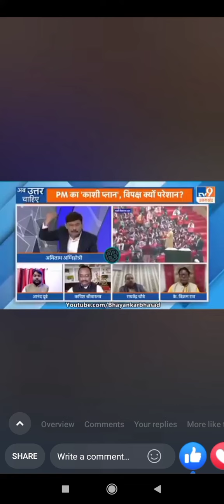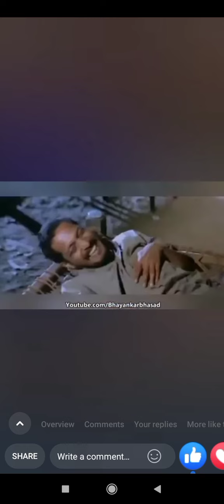हिंदू और हिंदुत्व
हिंदू और हिंदुत का मतलब है राहुल गांधी मदॅ हैं लेकिन उनके अंदर मर्दानगी नहीं है